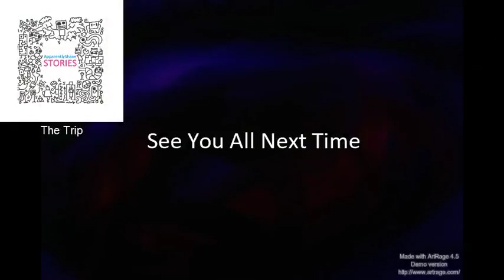getting deeper in the mine: Steam World Dig ep 2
hello everyone today we go deeper in the mine and find something strange but call all at the same time.